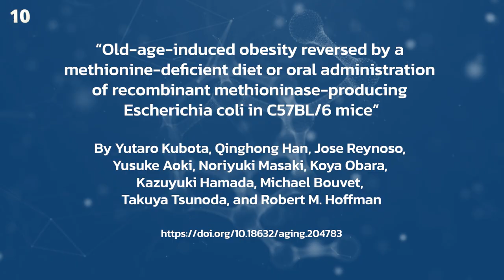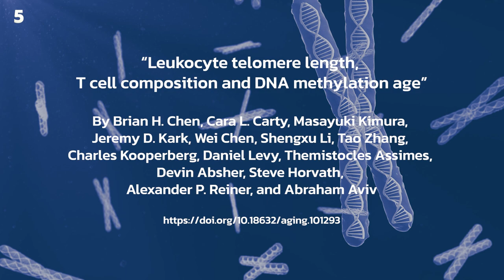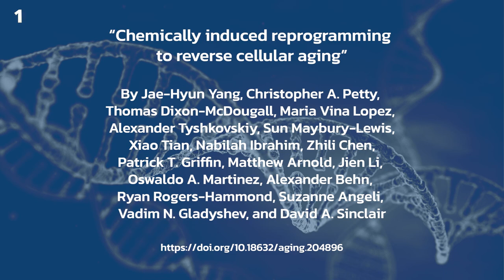Aging’s Top 10 Papers in 2023 (Crossref Data) | Aging-US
Crossref is a non-profit organization that logs and updates citations for scientific publications. Each month, Crossref identifies a list of the most popular Aging (Aging-US) papers based on the number of times a DOI is successfully resolved.

Below are Crossref’s Top 10 Aging DOIs in 2023.

10: Old-age-induced obesity reversed by a methionine-deficient diet or oral administration of recombinant methioninase-producing Escherichia coli in C57BL/6 mice

Authors: Yutaro Kubota, Qinghong Han, Jose Reynoso, Yusuke Aoki, Noriyuki Masaki, Koya Obara, Kazuyuki Hamada, Michael Bouvet, Takuya Tsunoda, and Robert M. Hoffman

9: Metformin use history and genome-wide DNA methylation profile: potential molecular mechanism for aging and longevity

Authors: Pedro S. Marra, Takehiko Yamanashi, Kaitlyn J. Crutchley, Nadia E. Wahba, Zoe-Ella M. Anderson, Manisha Modukuri, Gloria Chang, Tammy Tran, Masaaki Iwata, Hyunkeun Ryan Cho, and Gen Shinozaki

8: Age prediction from human blood plasma using proteomic and small RNA data: a comparative analysis

Authors: Jérôme Salignon, Omid R. Faridani, Tasso Miliotis, Georges E. Janssens, Ping Chen, Bader Zarrouki, Rickard Sandberg, Pia Davidsson, and Christian G. Riedel

7: Characterization of the HDAC/PI3K inhibitor CUDC-907 as a novel senolytic

Authors: Fares Al-Mansour, Abdullah Alraddadi, Buwei He, Anes Saleh, Marta Poblocka, Wael Alzahrani, Shaun Cowley, and Salvador Macip

6: Potential reversal of biological age in women following an 8-week methylation-supportive diet and lifestyle program: a case series

Authors: Kara N. Fitzgerald, Tish Campbell, Suzanne Makarem, and Romilly Hodges

5: Leukocyte telomere length, T cell composition and DNA methylation age

Authors: Brian H. Chen, Cara L. Carty, Masayuki Kimura, Jeremy D. Kark, Wei Chen, Shengxu Li, Tao Zhang, Charles Kooperberg, Daniel Levy, Themistocles Assimes, Devin Absher, Steve Horvath, Alexander P. Reiner, and Abraham Aviv

4: DNA methylation GrimAge strongly predicts lifespan and healthspan

Authors: Ake T. Lu, Austin Quach, James G. Wilson, Alex P. Reiner, Abraham Aviv, Kenneth Raj, Lifang Hou, Andrea A. Baccarelli, Yun Li, James D. Stewart, Eric A. Whitsel, Themistocles L. Assimes, Luigi Ferrucci, and Steve Horvath

3: Deep biomarkers of aging and longevity: from research to applications

Authors: Alex Zhavoronkov, Ricky Li, Candice Ma, and Polina Mamoshina

2: An epigenetic biomarker of aging for lifespan and healthspan

Authors: Morgan E. Levine, Ake T. Lu, Austin Quach, Brian H. Chen, Themistocles L. Assimes, Stefania Bandinelli, Lifang Hou, Andrea A. Baccarelli, James D. Stewart, Yun Li, Eric A. Whitsel, James G Wilson, Alex P Reiner, Abraham Aviv, Kurt Lohman, Yongmei Liu, Luigi Ferrucci, and Steve Horvath

1: Chemically induced reprogramming to reverse cellular aging

Authors: Jae-Hyun Yang, Christopher A. Petty, Thomas Dixon-McDougall, Maria Vina Lopez, Alexander Tyshkovskiy, Sun Maybury-Lewis, Xiao Tian, Nabilah Ibrahim, Zhili Chen, Patrick T. Griffin, Matthew Arnold, Jien Li, Oswaldo A. Martinez, Alexander Behn, Ryan Rogers-Hammond, Suzanne Angeli, Vadim N. Gladyshev, and David A. Sinclair

About Aging-US